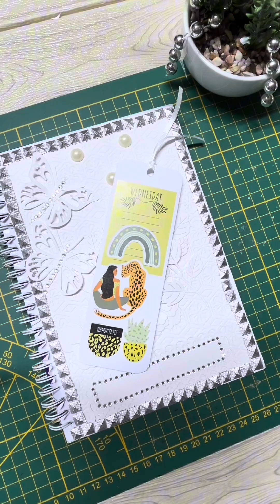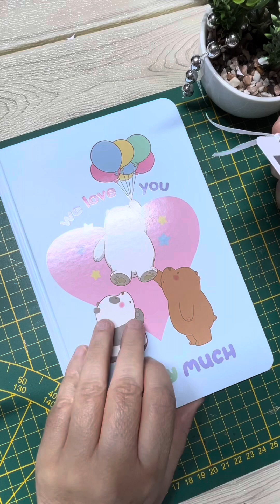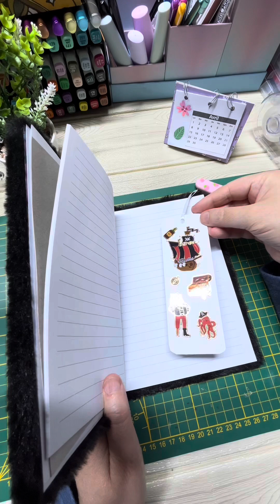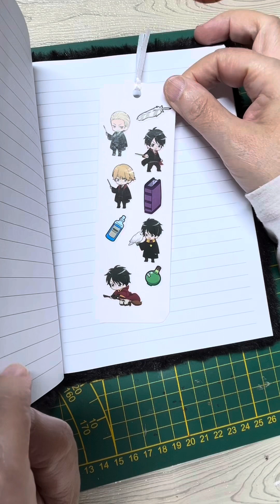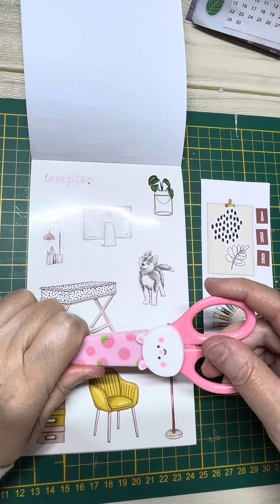comment créer des marques pages avec stickers ideas /creation